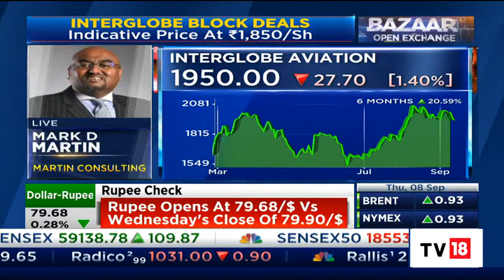Mark Martin Shares His Views On Rakesh Gangwal To Sell Stake In Indigo | Bazaar Open Exchange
Mark D Martin, Member of the Royal Aeronautical Society And Founder & CEO of Martin Consulting share his views on Rakesh Gangwal's decision to sell his 2.8 percent stake in Indigo. Listen in.

n18oc_business